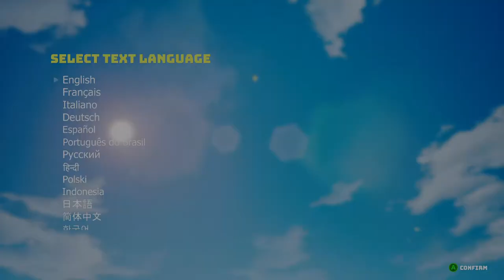BIOMUTANT - Start Quest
Playing with:

Laptop Model : Aspire E5-575G
Processor : i5-7200U CPU @ 2.50GHz (4 CPUs), 2.7GHz
Memory: 8192 MB RAM
DirectX 12